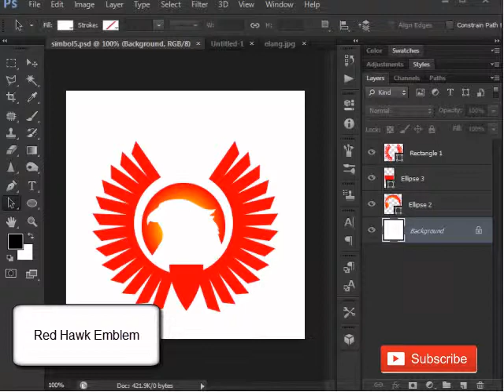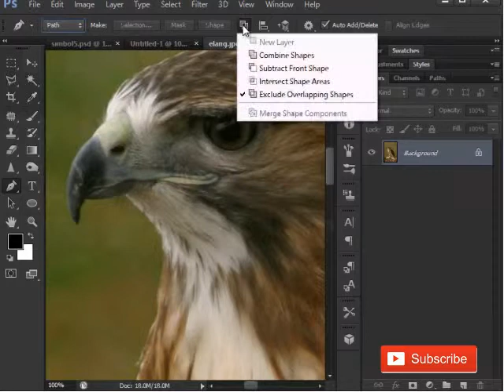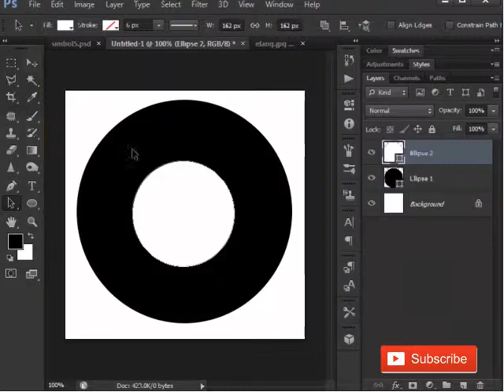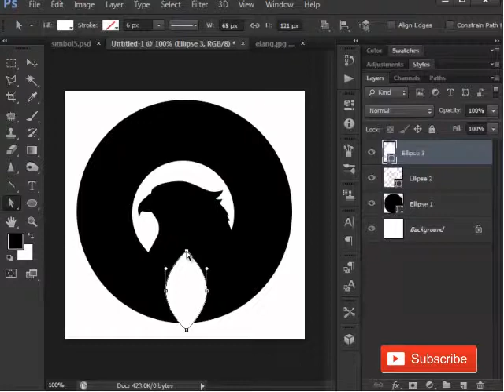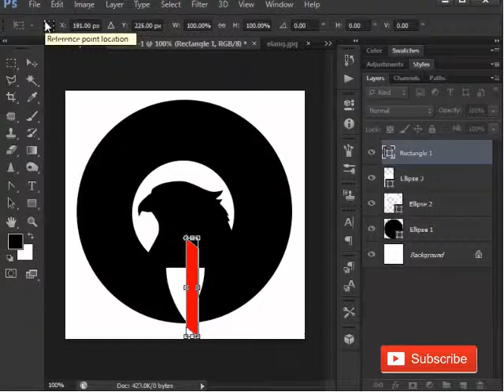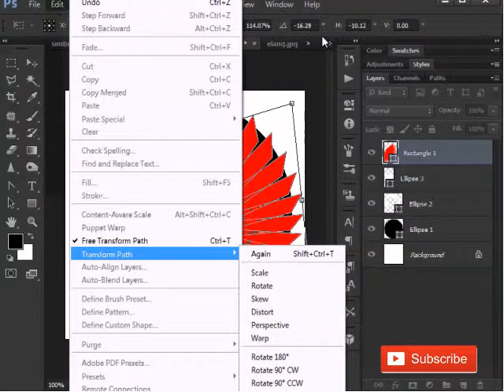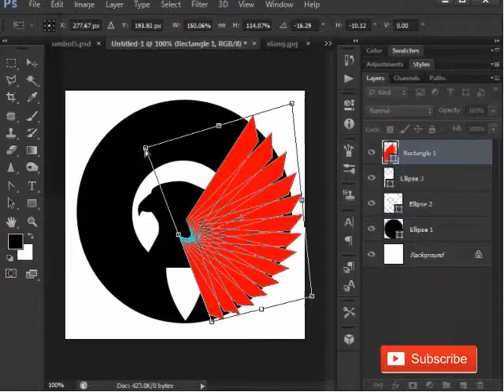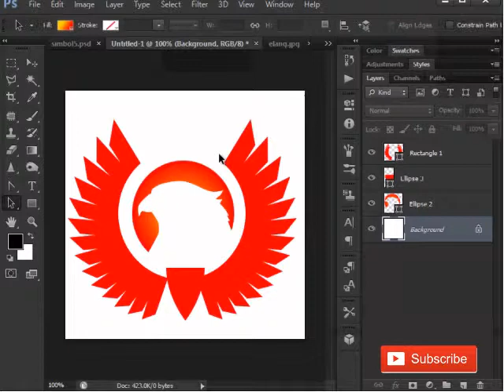Photoshop CS3 Tutorial Indonesia : Membuat Logo Vector Red Hawk Emblem